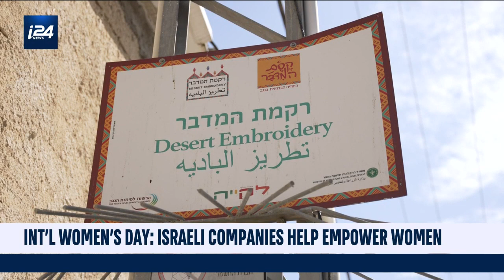International women's day: Israeli companies help empower women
i24NEWS Correspondent Erica Jackson has the story.

Zooming in on the main headlines of the day, Jeff Smith brings you the latest from Israel.